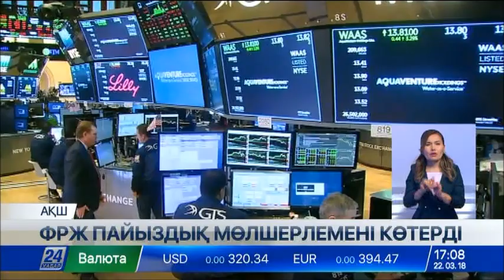22 наурыз 2018 жыл - 17.00 жаңалықтар топтамасы